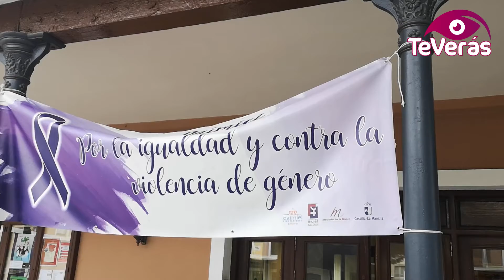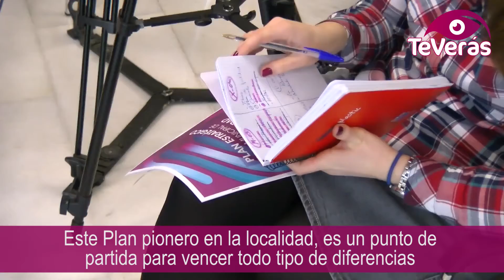Daimiel conoce su primer Plan Estratégico de Igualdad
Daimiel ha conocido su Primer Plan Estratégico Municipal de Igualdad, que estará vigente desde 2020 hasta el final del 2023. Esta herramienta nace del empeño del Ayuntamiento local por apostar en políticas de igualdad, y que va de la mano de un Centro de la Mujer con más de 26 años de experiencia, actuando por la sensibilización en igualdad de género.